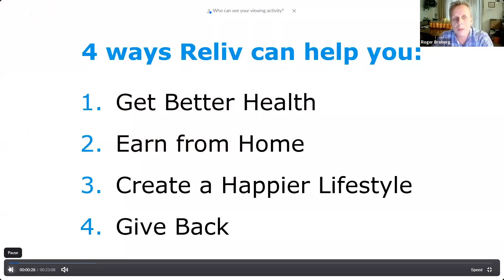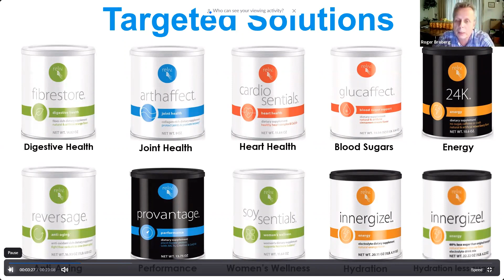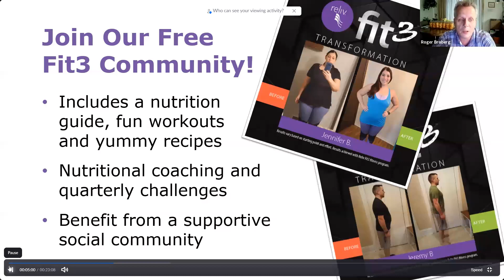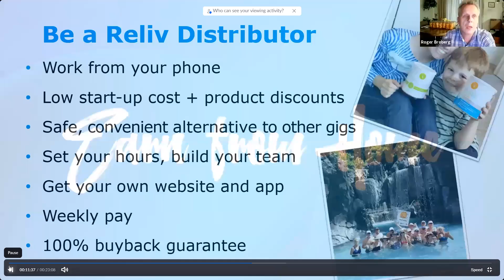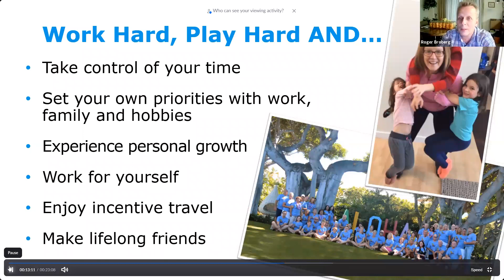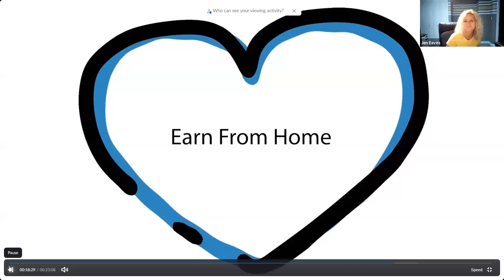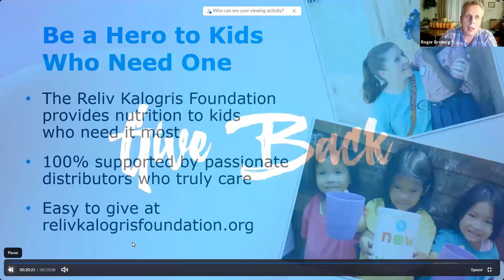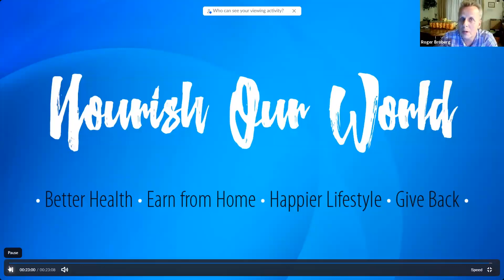Opportunity Meeting with Roger Broberg Sept 27, 21